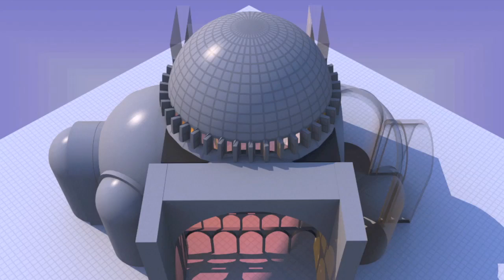Hagia Sophia, Istanbul, Turkey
Hagia Sophia / Sancta Sophia / Ἁγία Σοφία, Istanbul, Turkey